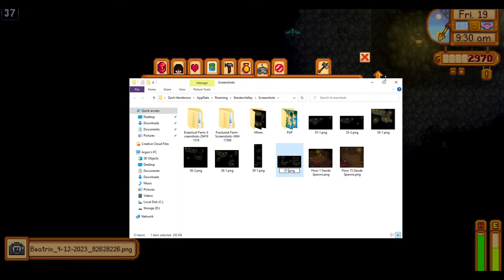Touch Hardwood, Get Lucky || Perfection Randomizer VOD #3